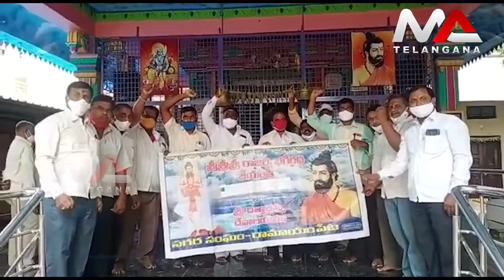Sri Bhagiratha Jayanti celebrations in Ramayampet Municipality | Ma Telangana